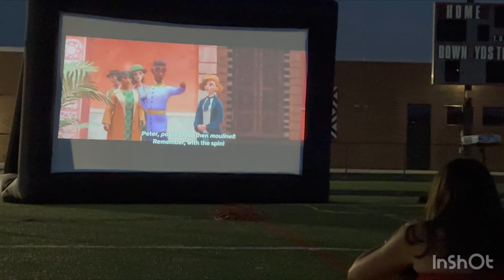Movie under the sky🍿Shorewood High School Football Field 🎓movie